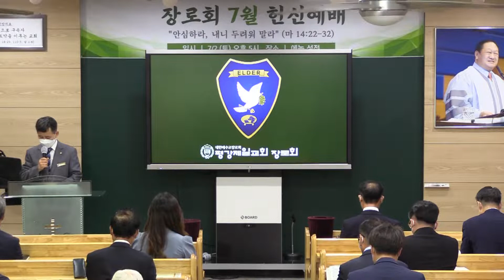[20220702] 장로회 7월 헌신예배_안심하라 내니 두려워 말라(마14:22-32)